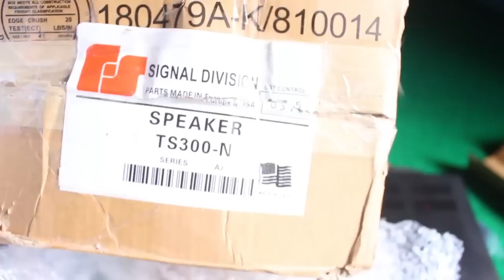unboxing toa ts300n 200watt dan modul sirine cjb 200e